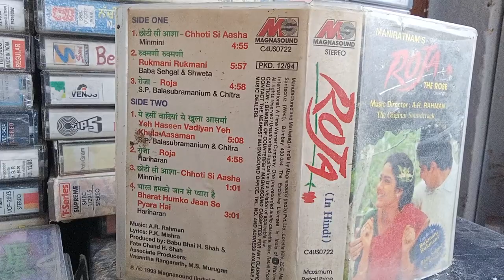90s Hindi movie song Roja # cassette # player #